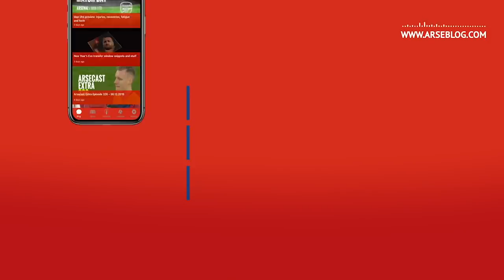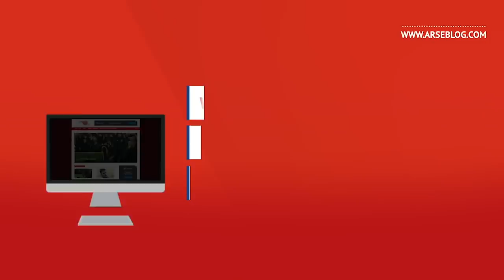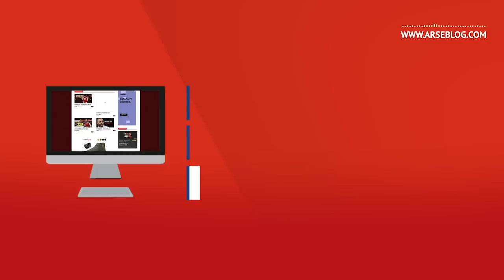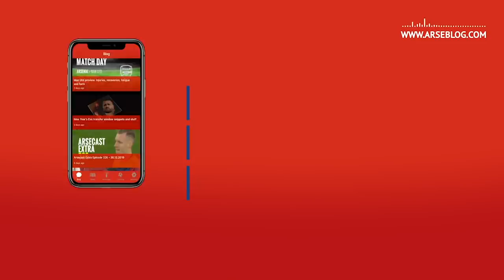Alex Runarsson, Nicolas Pepe & Carabao Cup | Arsecast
Welcome to another episode of the Arsecast – the Arsenal podcast.

On this week’s very busy show I’m joined first by James Benge to talk about the midweek Carabao Cup win over Leicester, the impact of the young Academy players, Nicolas Pepe, and a certain someone who didn’t play. Then, to get some background on new signing Alex Runarsson, I chat to author Matt McGinn who literally wrote the book on Icelandic football and who can give us some insight into the new signing. Finally, ahead of Monday’s clash with Liverpool, some perspective from that side of the fence with Neil Atkinson from The Anfield Wrap. You can also win a t-shirt from FourFourTee.com.

Follow James @jamesbenge – Follow Matt @McGinn93 – Follow Neil @knox_harrington